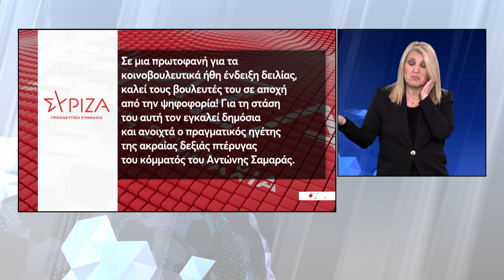Δελτίο στην Νοηματική 13/01/2024 | One Channel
Κάθε Σαββατοκύριακο στις 18:45, οι ειδήσεις στην ελληνική νοηματική γλώσσα